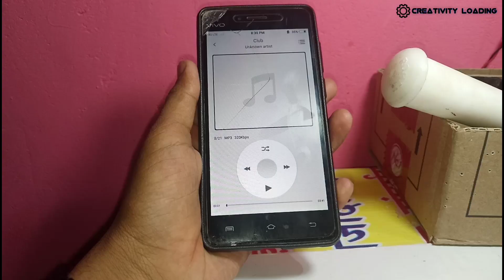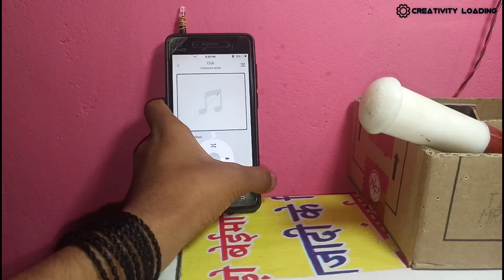How to Make Wireless Earphone - with LED Sensor || Wireless Earphone - 2020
Hey whatsapp guys welcome back to new video , this video I will show to how to make wireless earphone using old break earphone this is very simple and easy just watch this video till end .

You need :
* Old earphone
* Soldering iron
* Led sensers
* Led sensers receiver

_~_~__~~_~_~_~ETC_~_~_~_~_~_~

👉  Old Earphone
👉  Wireless LED Sensor